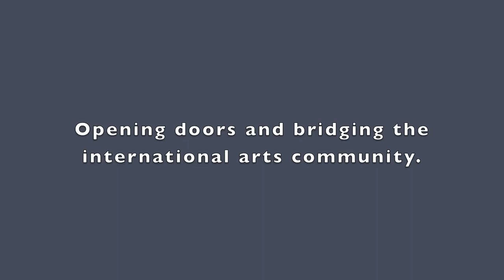TransCultural Exchange Conference 2011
TransCultural Exchange Conference 2011 - International Opportunities for Artists: The Interconnected World